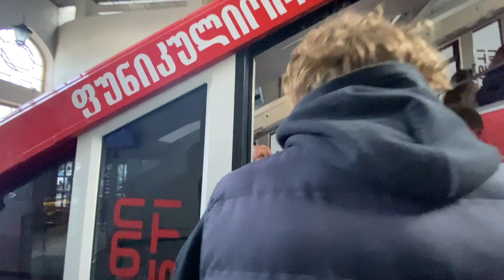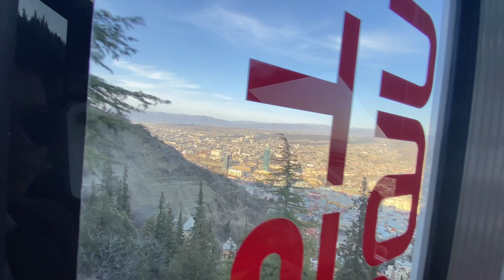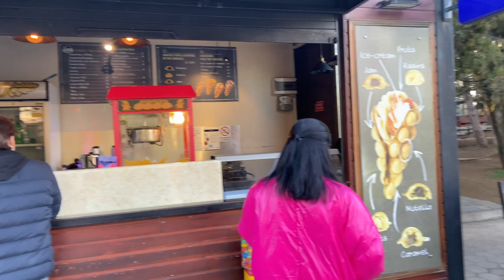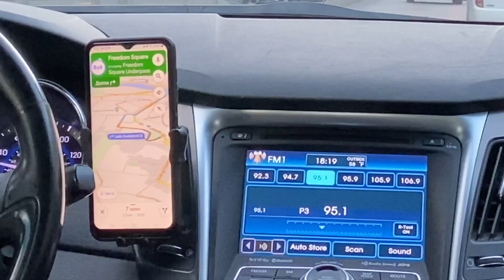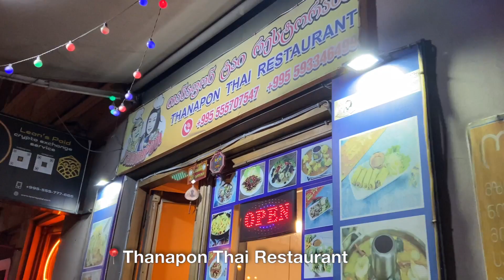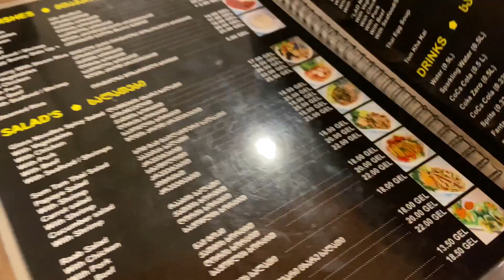GEORGIA 2023 | FUNICULAR, CHURCH VISIT AND FOOD TRIP!!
On the 5hours trip by land we reached Tbilisi, Georgia. Let explore this beautiful city on our 3rd day trip!!.